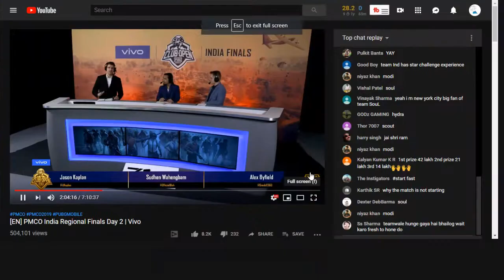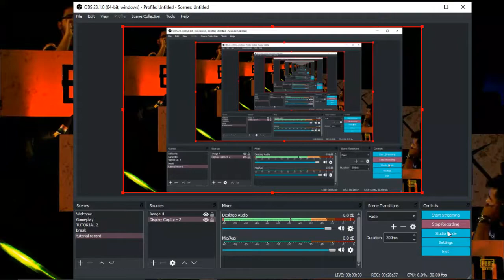TEAM SOUL WIPED OUT WHEN 6 TEAM CLASH WITH EACH OTHER AT ONCE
6 TEAM CLASH WITH each other AT ONCE & WIPED OUT TEAM SOUL .Btw,
PMCO SS India Regional Finals are here! Top 16 teams from India will battle against each other in PMCO India Regional Finals.
Top 1 teams from this stage will advance directly to PMCO Spring Split Global Finals and 2nd and 3rd team will advance to Prelims. Shout out the team or players you root for!

Click the “REWARDS” button under the streaming windows to get in-game rewards!

Event Dates: 14 - 15 June
Venue: Thyagraj Sports Complex, Delhi
Time: 1PM IST onwards
Entry: FREE ENTRY

Match Schedule :
Game 1 (Erangel) - 2:30 PM
Game 2 (Vikendi) - 3:15 PM
Game 3 (Sanhok) - 4:15 PM
Game 4 (Miramar) - 5:05 PM
Game 5 (Sanhok) - 6:05 PM
Game 6 (Erangel) - 6:50 PM

Teams Playing :
1 DAKU Official
2 PAiN Retribution
3
4
5
6
7
8
9
10
11
12
13
14
15
16

Tyler "Duncan" Blevins is a professional Battle Royale Player and Streamer.

He is known for his goofy energetic personality, his incredible impressions, and can often be found streaming on Twitch.

Be sure to check out the official.

I upload in here the weekly highlights, best moments and funny moments, as well as full matches and chicken dinners.

Mobile FPS/TPS Gaming Channel

■PUBG M PARTNER

-1vs4, 2vs4 Gameplay Content Creater.

★★★ Follow me ★★★

Hope you guys are having a Gala time :D